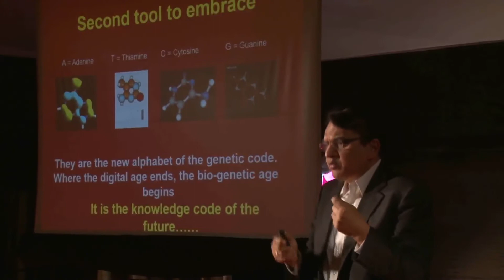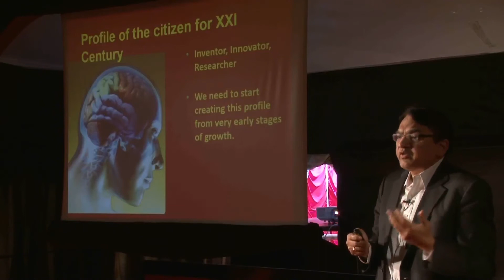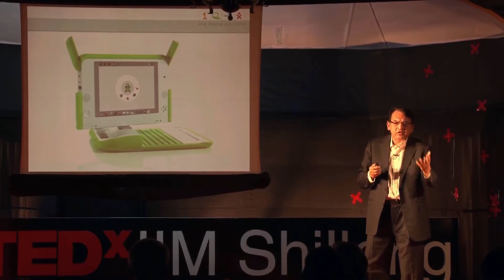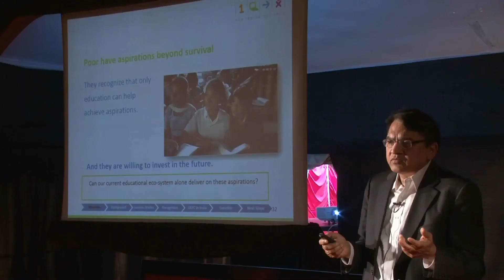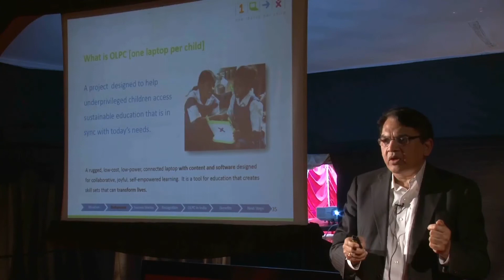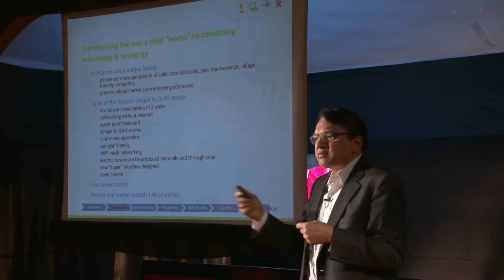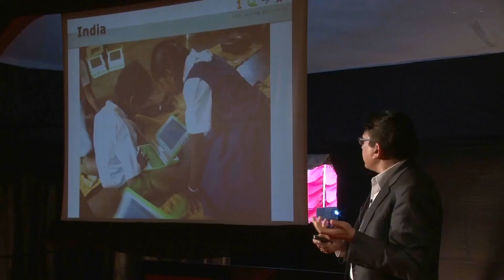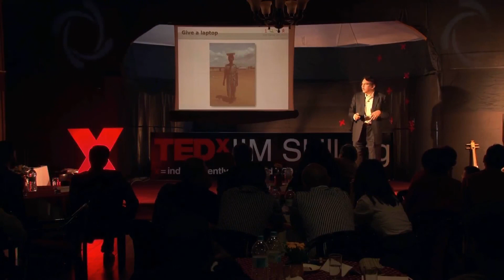Transforming Learning: Satish Jha at TEDxIIMShillong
Satish Jha has worked at the intersection of technology and management both in global markets and the social space. He has served as a global information management executive with two of the world's largest pharmaceutical companies and as CEO of a consulting firm. A former Editor with The Times of India and the Indian Express Groups in India, Jha also founded, mentored and seeded a couple of dozen social projects with a focus on technology, business strategies and public policy in the areas of universal access to education, healthcare and bridging the digital divide. He studied international affairs at The Fletcher School of Law & Diplomacy and has an MBA from EDHEC/ Thesues in France. His co-edited work with Leon Strous on "ICTs for Development and Prosperity" was published by IFIP in late 2007.  He is currently the Founder Chairman of One Laptop Per Child (OLPC) India Foundation.